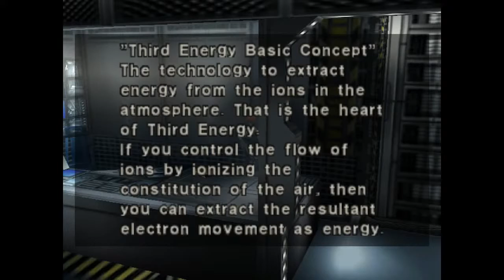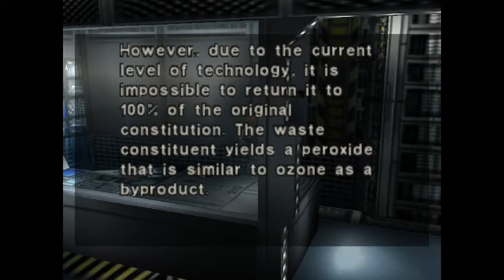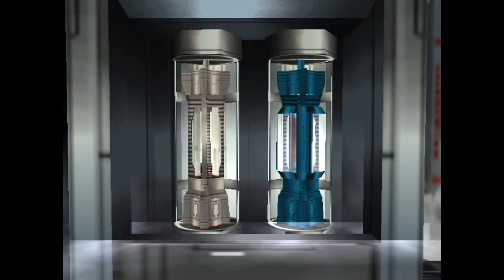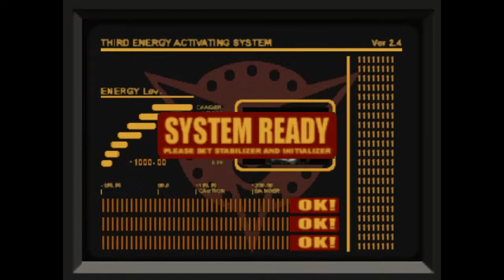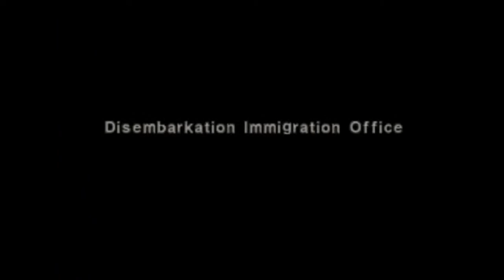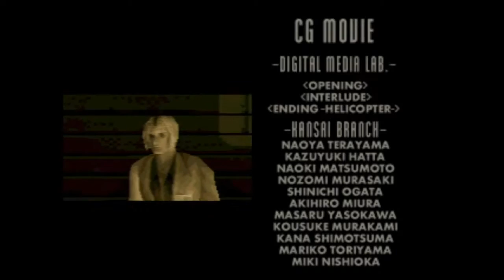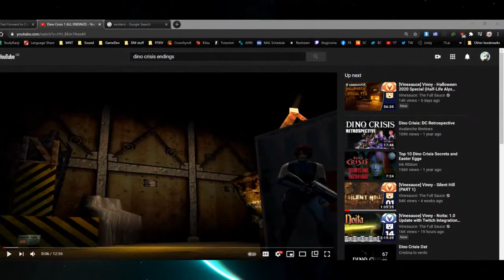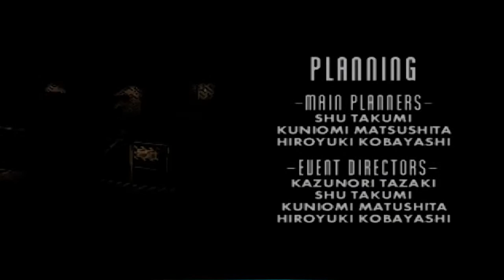Illogicoma :// Dino Crisis - Part 4 (final)